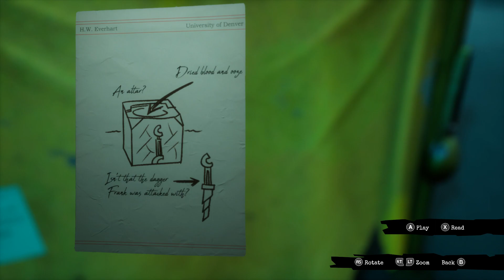Call of the Sea – Chapter 6: FHALGOF'N' - Final Chapter of the Game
Call of the Sea
Chapter 6: FHALGOF'N'
Final Chapter of the Game
Played on Xbox Series X
All journal entries
All Murals
Deep Cut Achievement
Constellation Puzzles
Hand Tattoo Puzzles
Written in stone achievement
Candid photo achievement
Otherwordly Portal Achievement
Meta-reference achievement
The only thing i have now achievement